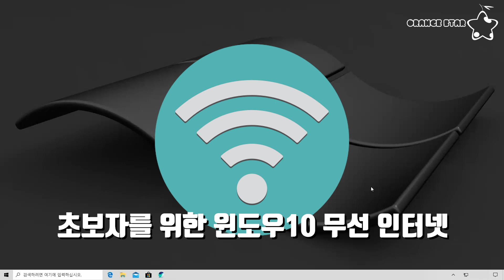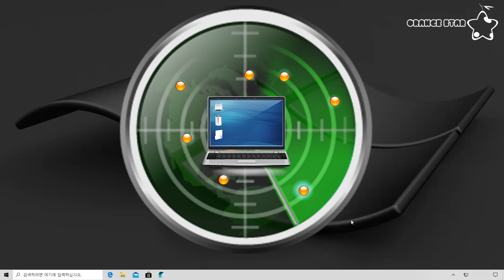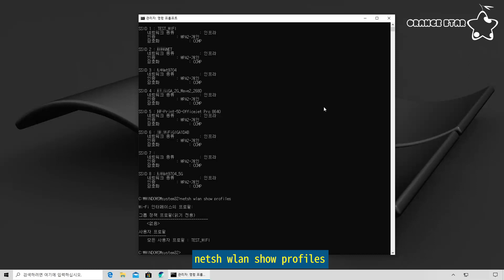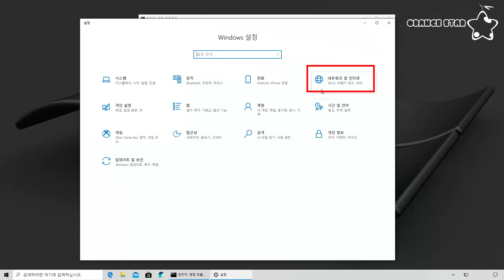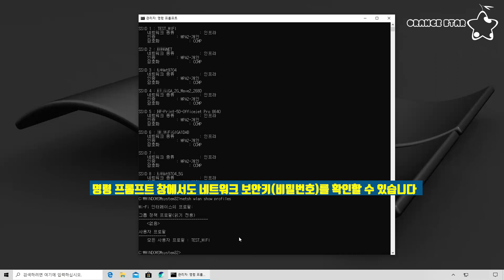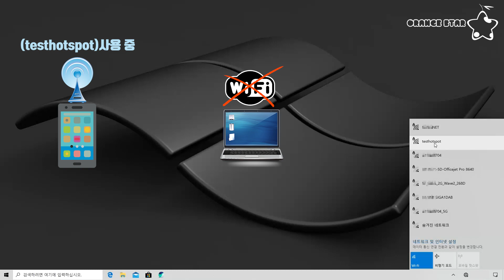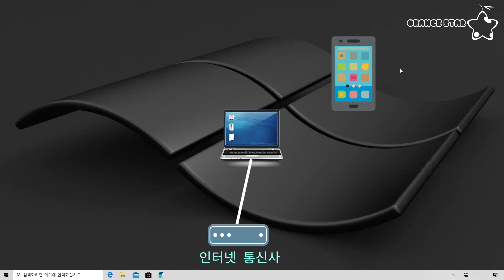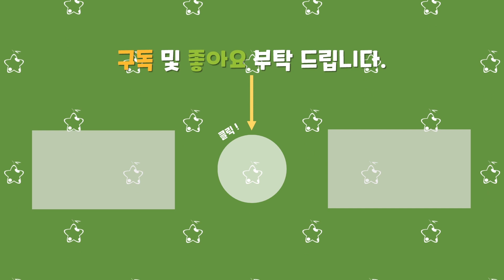윈도우10 무선인터넷 연결 암호확인과 연결했던 프로파일 보는법, 그리고 핫스팟을 이용해서 인터넷 공유하기[OrangeStar]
안녕하세요. OrangeStar입니다.

이번 시간은 초보자를 위한 무선인터넷 관련 정보입니다.
무선랜카드가 장착된 노트북이나 PC에서 와이파이에 연결하는 것과
프롬프트를 이용한 무선인터넷 SSID 정보 보는 방법(02:12), 프로파일 정보 보는 방법(02:44),
그리고 윈도우에서 무선인터넷 연결 암호를 잊어버렸을 때 무선네트워크 연결 키를 확인하는 방법(03:29), 또한 무선네트워크 연결 키를 확인하는 방법을 명령 프롬프트에서 확인하는 방법(05:00)을 알아 봅니다.
추가적으로 핫스팟 기능을 이용해서
데이터가 없거나 와이파이가 잡히지 않아 인터넷을 사용하지 못하는 주변 장치에서 스마트폰을 이용하여 핫스팟을 사용 가능하게 해 주는 방법(05:39)을 알아봅니다.
반대로 데이터가 없거나 와이파이가 잡히지 않아 인터넷을 사용하지 못하는 스마트폰에서
무선랜카드가 장착된 노트북이나 PC의 핫스팟으로 인터넷을 사용하게 해주는 방법(08:35)도 알아봅니다.

​감사합니다.